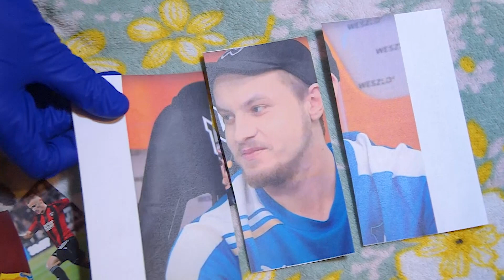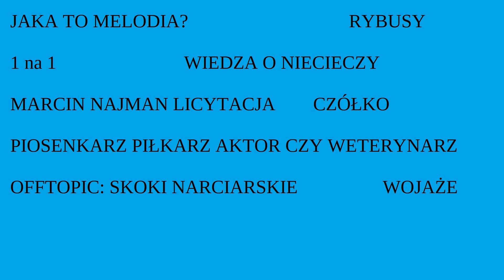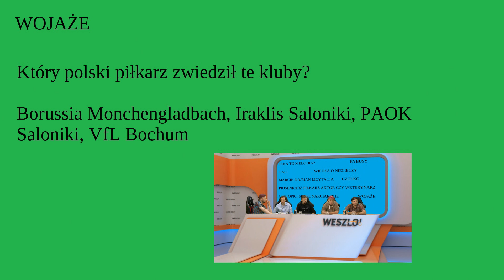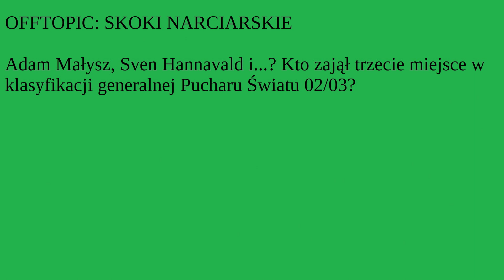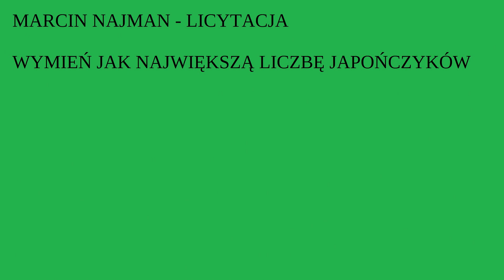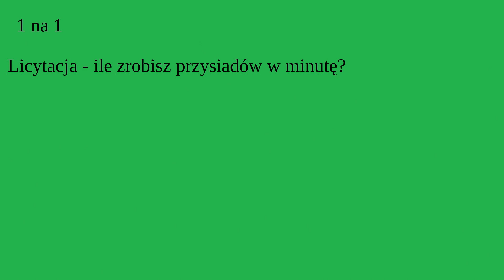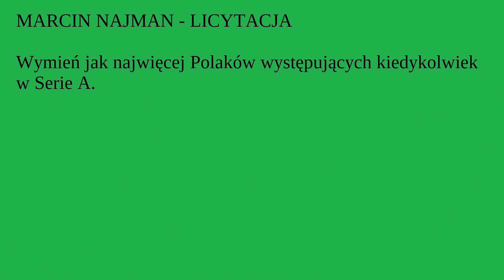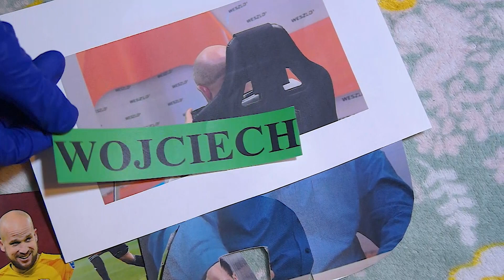Quiz: SAMBA DI JANEIRO DOS WOKALIZOS HEJ HO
PERE PAŃSTWA,

Nie mogą się państwo doczekać meczów?

To wpadajcie na quiz!

Kto będzie? Zacni goście:

- Łukasz Stupka, były dyrektor sportowy Bruk-Betu
- Wojciech Piela (Piela inc.)
- Jakub Białek (Białek&Białek)
- Daniel Żórawski (Czapo)
- Paczul (Paweł)
- WOOKAALIZYY

17:30!